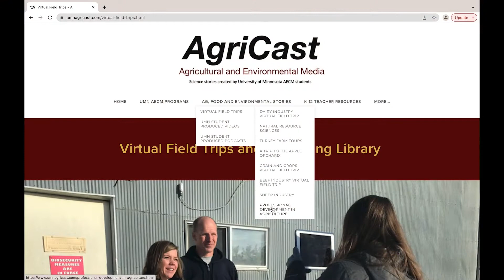AgriCast Advertisement by Emma Nelson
This video advertisement provides a guide to users of the AgriCast website to know what information can be accessed on the site. Emma Nelson was awarded 1st in the NACT Critique and Contest in the Video Advertisement Production Category.